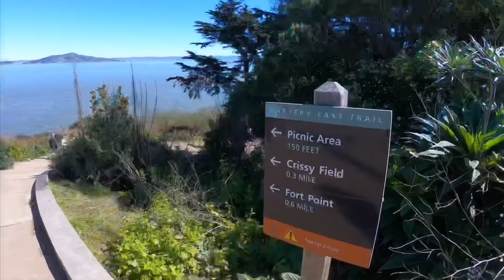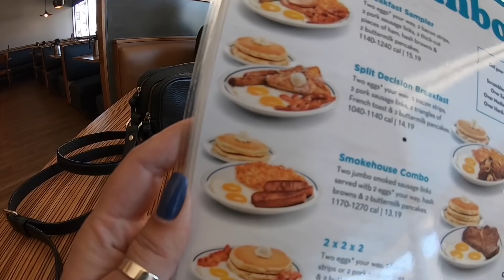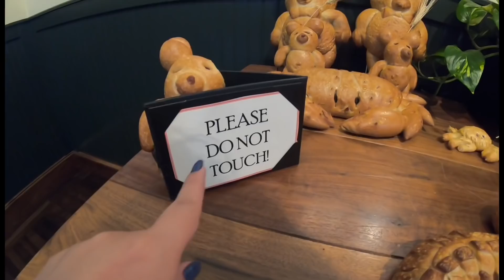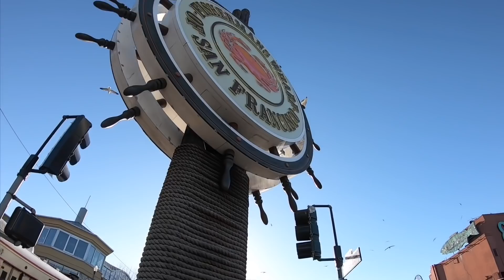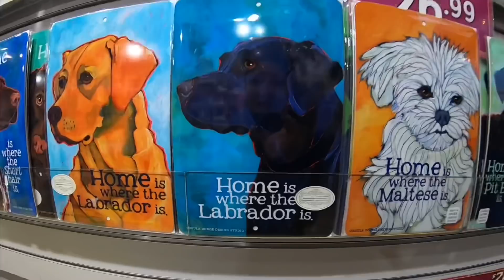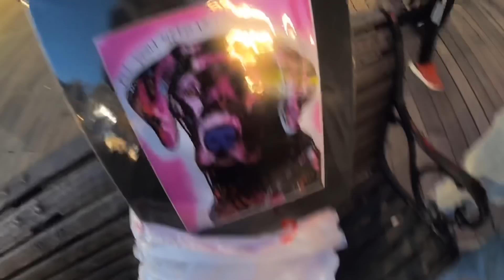Atravessamos a Golden Gate. São Francisco/Califórnia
Se quiser me enviar algo:
Carolina Tsuyami
1219B - Imaginarium

Músico: Jef

Músico: @iksonofficial